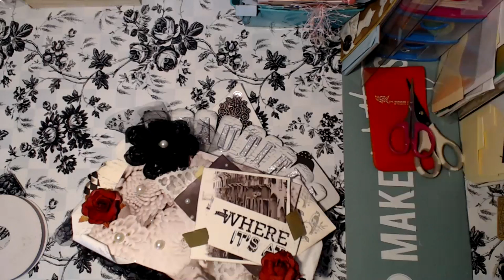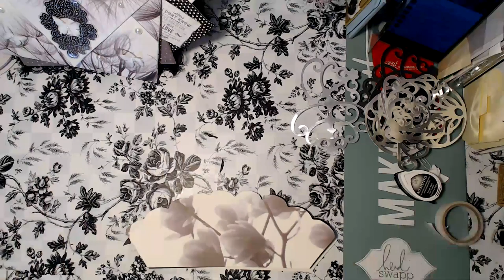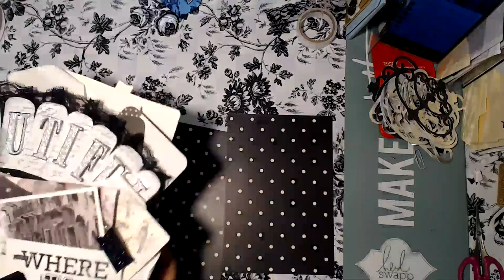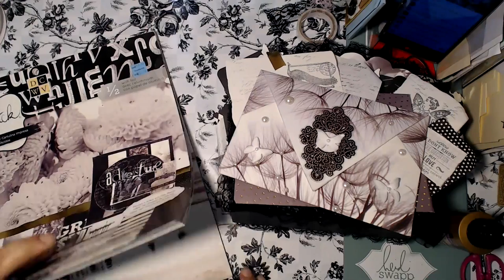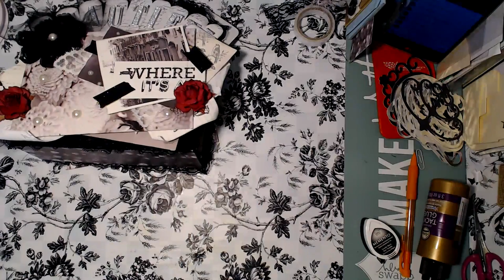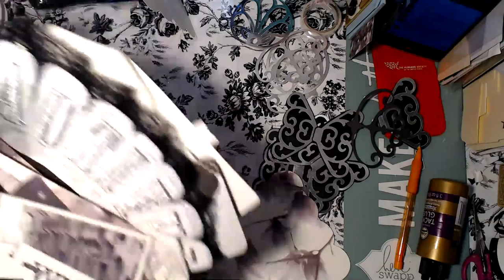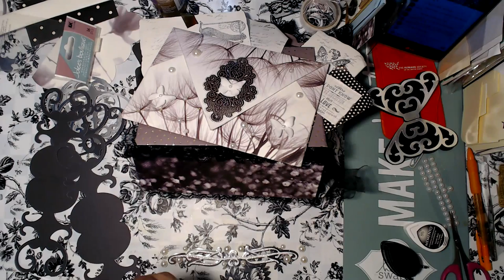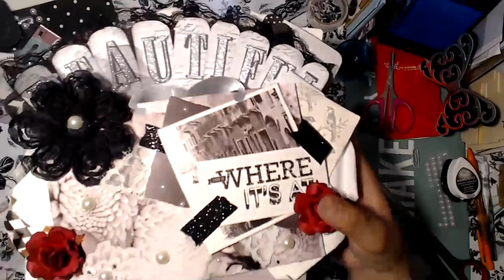Exploding Envelope Stack Album Part 3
I will also be upload this process in parts.. For your chance to win this beautiful album, make sure you comment on the sped up versions of this process video. Instructions provided in each video.

Hello everyone. Today I will take you through my process of how I created my Exploding Love Letter Album I created for the Shabby Chic Collection Hop. Materials needed are listed below.. I hope you enjoy

Materials Needed for Construction of Album

Heavy Card Stock/ Chipboard you will need 2 pieces 5 1/4 x 7 1/4 (covers)
Spine 2 1/2 x 7 1/4
Accordion Hinge - 10 1/2 x 7 1/4 - score at 1 inch intervals allow half an inch on both ends for gluing to spine
Hinge tabs - 3" x 2 fold in half
Masking Tape
Scoring Tool
Glue
Scissors
Envelopes at least  5 x 7 You will need 8
Decorative Papers to cover your Envelopes
You will also need additional cardstock paper to cover and re enforce the covers

Decorations:
In my original album I used
Mini Envelopes,  small journaling Cards, lace, distress ink, trinkets, flat back pearls, playing Cards ect..

Final details include
Covering the inside of the covers and securing the crown
added butterfly embellishments and decorated the spine.

These albums are great for wedding gifts, friendship album, Family album, keepsake album, Valentines album, gifts and more